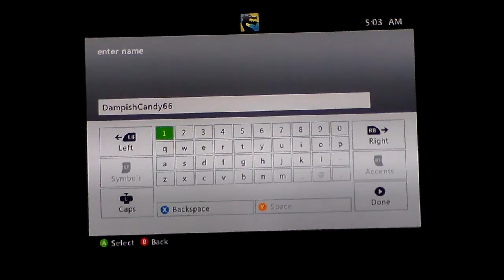Asassins Creed: Rogue Part 1: Jace-less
Without proper votes, Jace and Darian have unanimously decided to play assassins creed: rogue, to Darians wishes. This time, Jace is not playing.